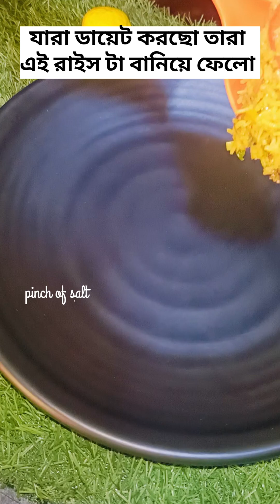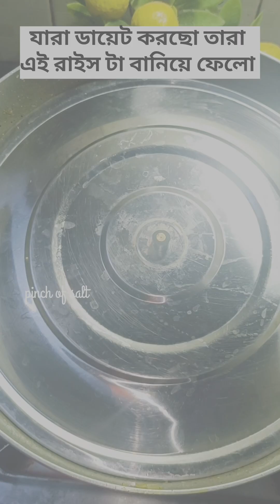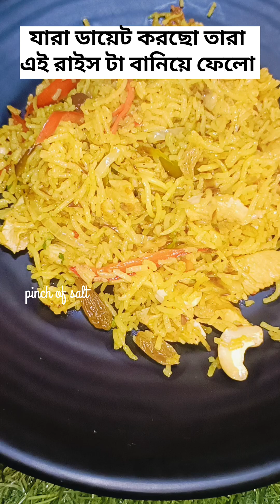চিকেন ফ্রাইড রাইস রেসিপি রেস্টুরেন্টে কেন এতো টেস্ট হয় জেনেনিন | chicken fried rice recipe bangla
Chicken Fried Rice Restaurant Style | chicken fried rice recipe bangla | Atanur Rannaghar

Welcome to pinch of salt। your go-to Bengali recipe channel! In this video, we bring you an incredibly delicious and easy-to-make dish: Chicken Fried Rice. Indulge in the aromatic flavours of tender chicken and perfectly cooked rice, all stir-fried to perfection. This recipe is a time-saver, making it perfect for busy individuals who crave a quick and satisfying meal. Join us as we guide you through the simple steps to prepare this mouthwatering delight. Whether you're a novice or an experienced cook, you'll find this recipe a breeze.

Thanks

Chicken Fried Rice Ingredients
৩০০ গ্রাম বাসমতি চাল / 300g Basmati Rice
 জল / Water
 ৩০০ গ্রাম চিকেন ব্রেস্ট / 300g Chicken Brest
 ১ টি মাঝারি মাপের গাজর / 1 ea Medium Size Carrot
 ১০০ গ্রাম বিনস / 100g Beans
 ১/২ টি মাঝারি মাপের ক্যাপসিকাম (সবুজ) / 1/2 ea Medium Size Capcicum (Green)
 ১/২ টি মাঝারি মাপের ক্যাপসিকাম (লাল) / 1/2 ea Medium Size Capcicum (Red)
 ২ টি পিয়াঁজ / 2 ea Onion
 ৩ টি ডিম / 3 ea Eggs
 জল / Water
 স্বাদমত নুন / Salt to Taste
 ২ চা চামচ তেল / 2 tsp Oil
 ২ চা চামচ ভিনিগার / 2 tsp Vinigar
 ১ চা চামচ সাদা তেল / 1 tsp Refined Oil
 নুন এবং গোলমরিচ গুঁড়ো / Salt and Black Pepper
 ২ চা চামচ তেল / 2 tsp Oil
 ২ চা চামচ কুচোন রসুন / 2 tsp Chopped Garlic
 ১ চা চামচ কুচোন / 1 tsp Chopped Ginger
 ২ চা চামচ ওয়েস্টার সস / 2 tsp Oyester Sauce
 ১ চা চামচ ডার্ক সস / 1 tsp Dark Sauce
 ১ চা চামচ রেড চিলি সস / 1 tsp Red Chilli Sauce
 গোলমরিচ গুঁড়ো / Black Pepper Powder
 ১ চা চামচ আজিনমোটো / 1 tsp Ajinamoto
কুচোন পিয়াঁজ পাতা / Chopped Onion Leaf
২ চা চামচ কুচোন কাচা লঙ্কা / 2 tsp Chopped Green Chilli